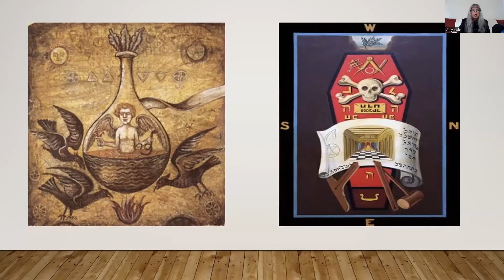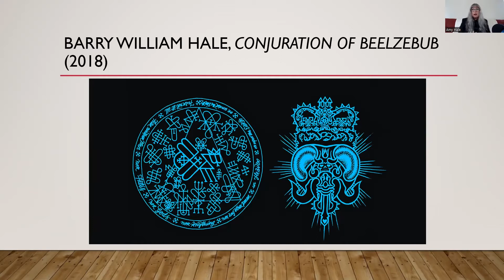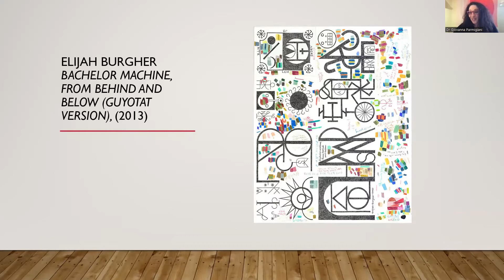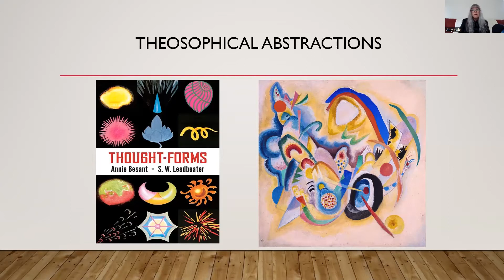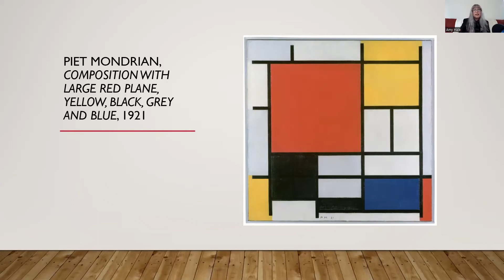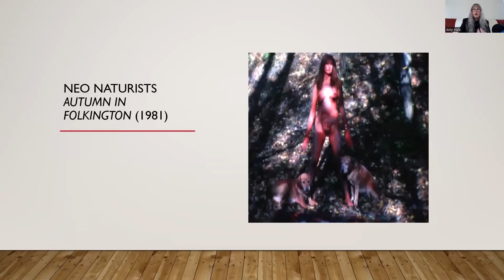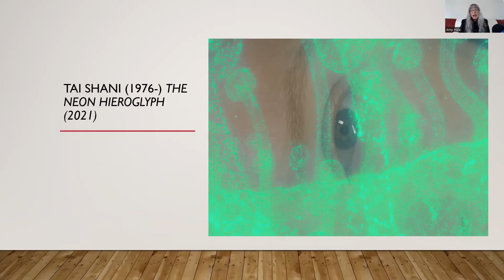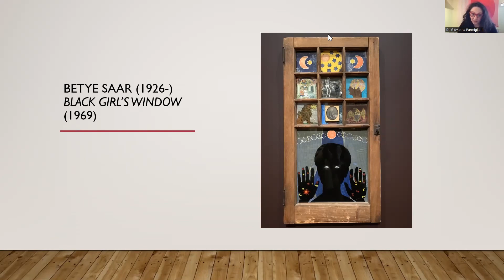Ways of Knowing through the Changing Landscapes of Esoteric Art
For many years esoteric and occult practices in art have been sidelined as marginal and even taboo within art historical discourses. However, the recent cultural explosion of interest in esotericism and the occult is redefining the contributions of esotericism to the development of visual art, particularly from the late nineteenth century onward. In this illustrated talk and conversation, Dr. Amy Hale explored how our understanding of artists’ esoteric practice shapes the conversation between art, artists, and the audience.